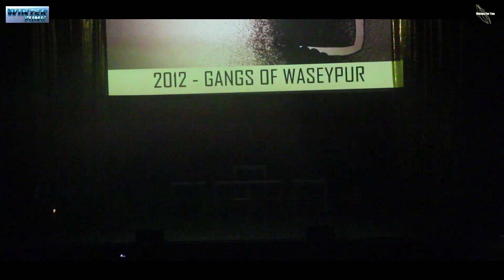ae dil hai mushkil|cutiepie||nashe si chadh gayi song|Shiamak |song Kala Chashma| the Breakup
ae dil hai mushkil|cutiepie||nashe si chadh gayi|Shiamak Finale||Kala Chashma| the Breakup  unknown

This video is non-profitable, non-commercial, and purely for entertainment and educational purposes only.

kala chashma - kala chashma talking tom version video song   baar baar dekho 2016 hd 720p bdmusic99 me.  Kala Chashma Lyrics from Baar Baar Dekho (2016) sung by Amar Arshi, Badshah, Neha Kakkar
Kala Chashma Dance Cover | Baar Baar Dekho | Rachna & Disha by Rachna

Menon Download

Download Kala Chashma song on Gaana kala chasma cover.  Kala Chasma Lyrics Baar Baar Dekho (2016) sung by Amar Arshi, Badshah,

Neha Kakkar
Kala Chashma Badshah Bass Boosted - Music Video Player - Mp3 Song Online

 Kala Chashma Amar Arshi Original Official Full Video Song Angel Records

Kala chashma [bass boosted]| baar baar dekho | sidharth malhotra | katrina kaif | badshah amar arshi.

Kala chashma - lyrics video | baarbaardekho | sidharth malhotra katrina kaif | badshah nehak indeepb.

Kala chashma -full song | baar baar dekho | sidharth malhotra katrina kaif | badshah neha k indeep b.

Kala chashma reaction..

Dance on: kala chashma.

cutiepie ae dil hai mushkil lyrics

ere vargi na pind vich dooji
Punjabi koi chick mahiya
Kyun tu khidki te baithi sharmaaye
Barande utte dikh mahiya (x2)

Banno tashan tera ati fantastic
Social media pe hukam chalaaye
Phone pe baatein kare apne left hand se
Right hand pe mehndi lagaaye (x2)

Boyfriend ki tujhe koi fikar nahi
Pehli date pe kahe, okay, bye!
Devdas ki tarah afsos woh kare
Te tu hans ke innocent si shakal banaye
Cutiepie… Cutiepie…
Aaye haaye… Cutie Cutiepie…

Laal paranda baandh ke
Jab tu lakk matkandi ae
Critical condition mein
Sabka dil kar jaandi ae
Seene mein armaan hazaaron
Tu zinda karke
Kandhe ka tattoo dikhla ke
jill kar jaandi ae

Tere vargi na pind vich dooji

Scent laga ke tera partiyon mein jana
Aashiq fasaane ka tarika hai purana (x2)

Tann-badan ke tu sur saare chhed de
Munh se lagaaye bina bansuri bajaaye
Neend churana naujawano ki to theek hai
Buddhon ka kaahe blood pressure badhaye

Cutipie… Cutiepie…
Aaye haaye.. Cutie Cutiepie.. (x2)

nashe si chadh gayi

Nashe si chadh gayi oye
Kudi nashe si chadh gayi
Patang si lad gayi oye
Kudi patang si lad gayi (x2)

Aise khenche dil ke penche
Gale hi pad gayi oye

Kudi nashe si chad gayi
Kudi patang si lad gayi

O udti patang jaise
Mast malang jaise
Masti si chadh gayi humko turant aise
Lagti current jaise
Nikla warrant jaise
Abhi abhi utra ho net se torrent jaise

Patang si lad gayi

Khilti basant jaise
Dhulta kalank jaise
Dil ki daraar mein ho pyar ka cement jaise
Akhiyon hi akhiyon mein jang ki front jaise
Mil jaaye sadiyon se atka refund jaise

Zubaan pe chadh gayi oye
Kudi zubaan pe chadh gayi
Lahu mein badh gayi oye
Kudi lahu mein badh gayi

Kamli kahaaniyo si
Jangli jawaniyon si
Jamti pighalti hai pal-pal paaniyon si
Behti rawaaniyon si
Hansti shaitaaniyon si
Chadh gayi hum pe badi meherbaniyon si

Kanniyan o katte kadi
Dil de chaurahe langdi ae

Hansi kadi thatte kadi
Galliyan oh nappe kadi
Hans ke kaleja maangdi ae

Ton sourire m'ensorcelle
je suis fou de toi.
Le désir coule dans mes veines
guidé par ta voix. (x2)

 ae dil hai mushkil the breakup song nashe si chadh gayi ai dil hai mushkil trailer shiamak london winter funk 2016 cutie pie pritam bollywood cutiepie kala chashma full song unknown